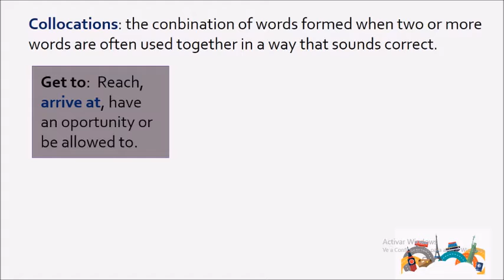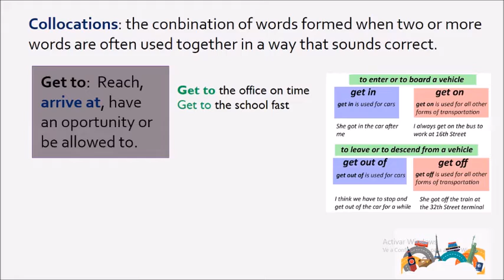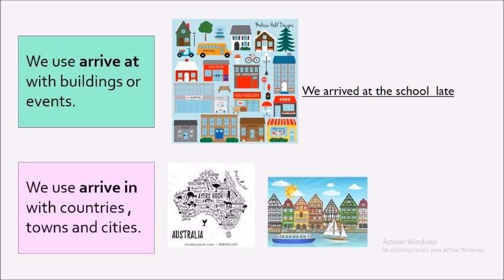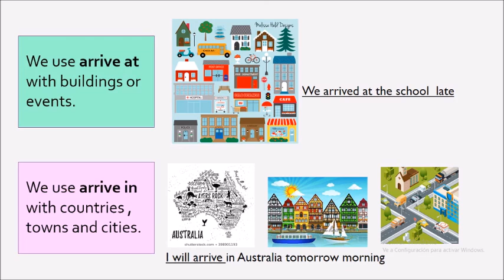CLASE DE INGLÉS BÁSICO SECUNDARIA - LUNES 18 DE MAYO DEL 2020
CLASE DE INGLÉS BÁSICO SECUNDARIA:  Collocations